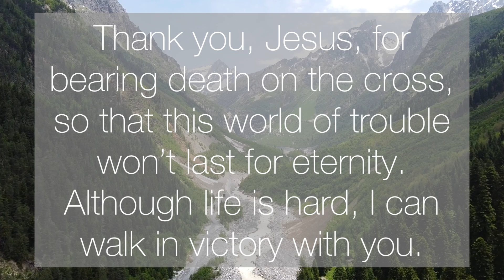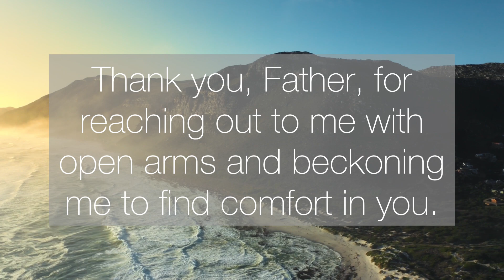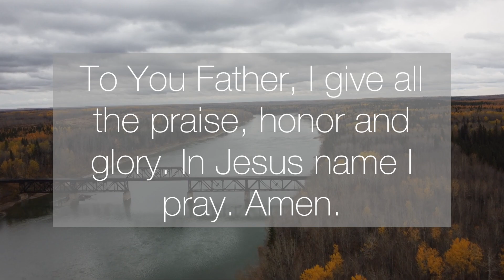A Prayer for God’s Help - Lord, I Need Your Strength, Comfort, and Peace - Daily Prayers #513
Dear Heavenly Father, When I am physically and emotionally exhausted, help me find relief and rest for my weariness. I need you, Lord. I need your strength, comfort, and peace.

Thank you, Jesus, for bearing death on the cross, so that this world of trouble won’t last for eternity. Although life is hard, I can walk in victory with you. Lord, let me run to you with my cares and worries, ready to enjoy your peace and rest.

Thank you, Father, for reaching out to me with open arms and beckoning me to find comfort in you. Thank you for your endless love, grace and care over my life. I put all my trust and hope in you alone.

Praise be to the Lord, to God our Savior, who daily bears our burdens. (Psalms 68:19)